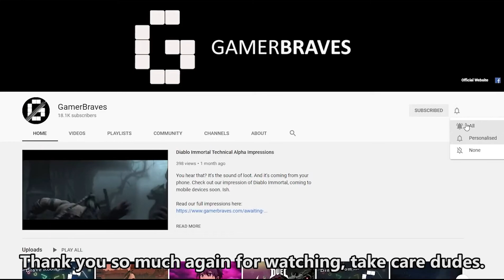CRISIS CORE –FINAL FANTASY VII– REUNION OPENING CINEMATIC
The opening cinematic for Crisis Core - Final Fantasy VII- Reunion was revealed in Tokyo Game Show 2022.